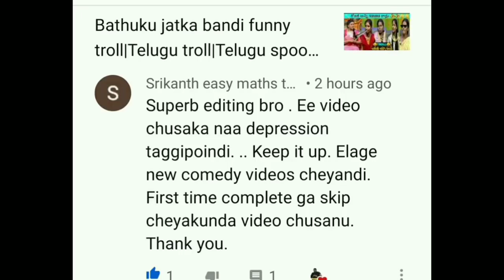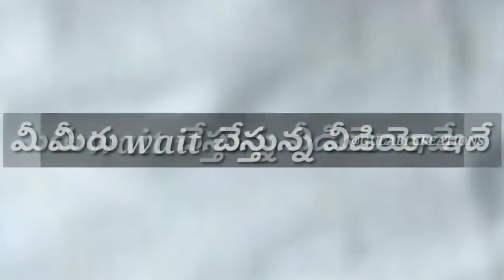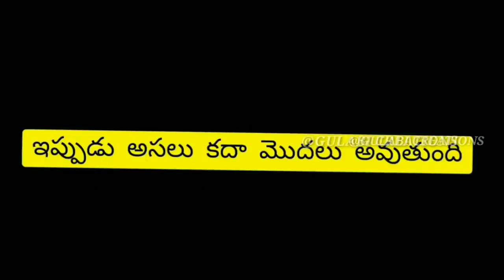Bathuku jatka bandi funny troll Telugu troll Telugu spoof Telugu comedy Bathuku jatka bandi